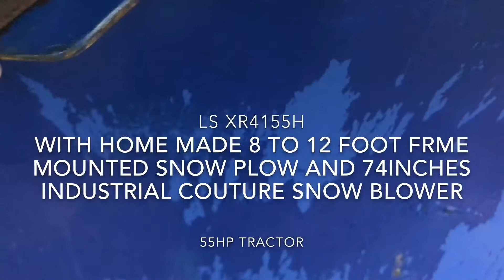Ls xr4155h snow setup